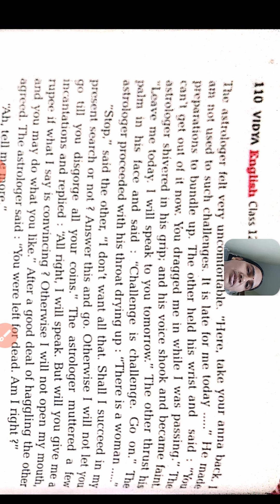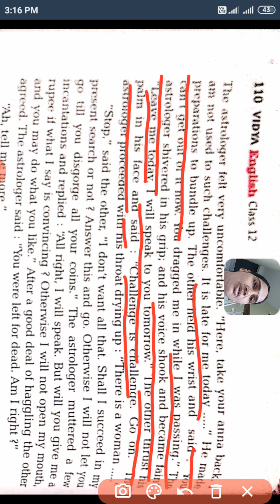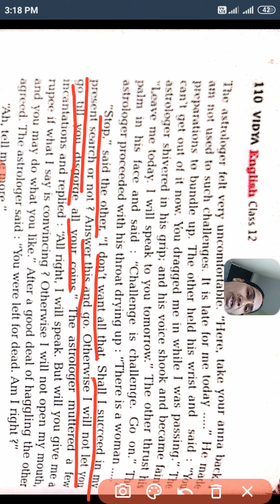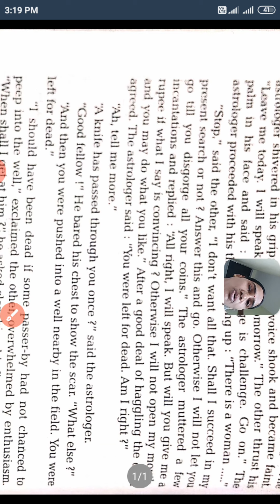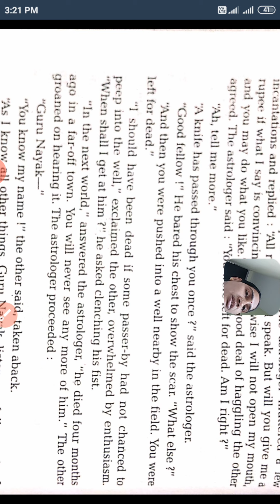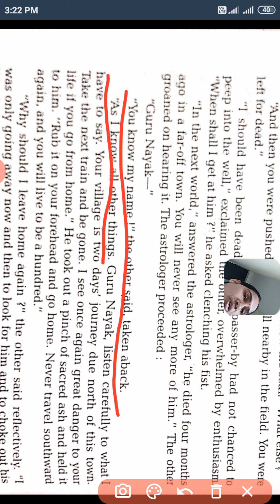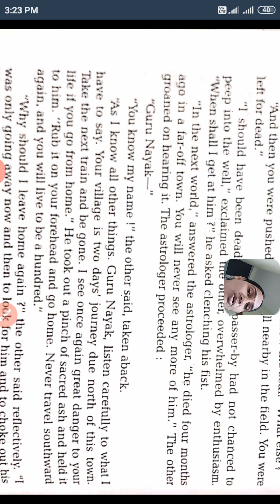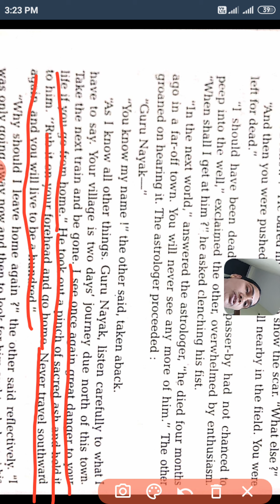Class 12 th:- Short Stories :- Chapter 2:- An Astrologer's Day